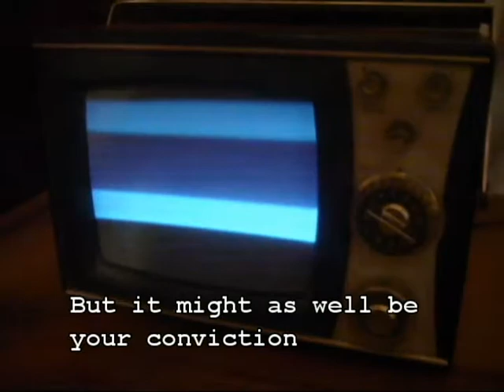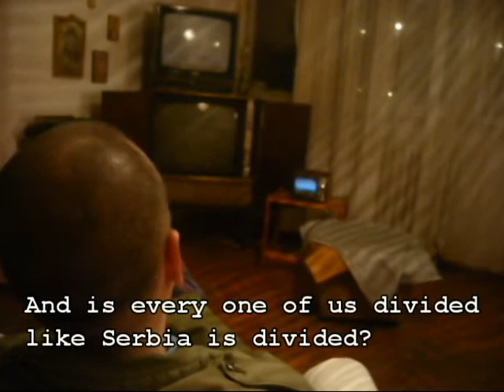ЕВРОПО / YOU, EUROPE, short movie, 2014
Starring and screenplay: Vladimir Kolaric
Director: Jelena Markovic
Production: Natasa Milovic

Belgrade, 2014